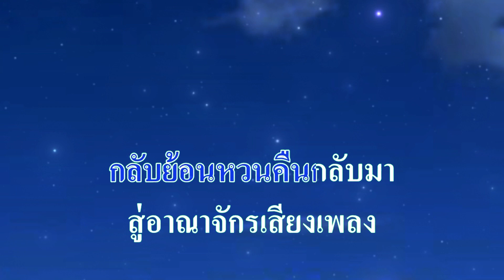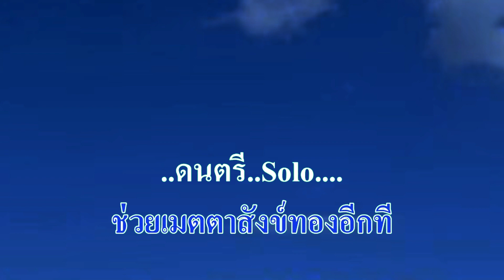♬เสียงจากสังข์ทอง สังข์ทอง สีใส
ศิลปิน:สังข์ทอง สีใส